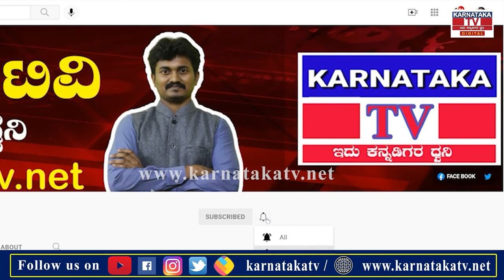|ಜಾಮಿ ಟೀಂ ಇಂಡಿಯಾದ ಕೋಚ್| Rahul dravid, team india, mens team, Karnataka TV